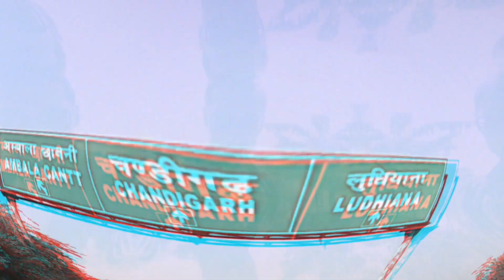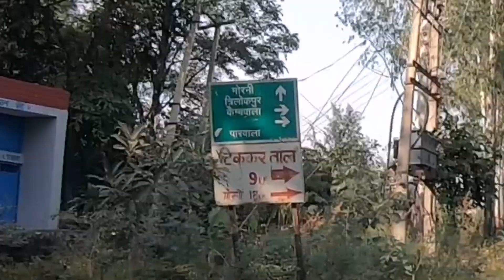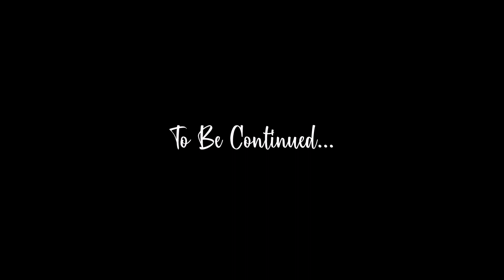Mountains of Haryana | Morni Hills | Delhi To Morni Hills by Road | Who Often Make Vlogs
• In this video we went to see Tikkar Taal at Morni Hills with our 3 friends...
And came back to Delhi on the same day, so it was a round trip of 600 Kilometers Aprox. ...